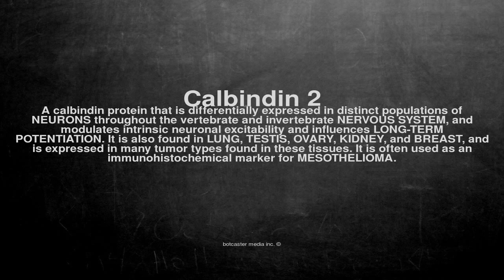Medical vocabulary: What does Calbindin 2 mean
What does Calbindin 2 mean in English?